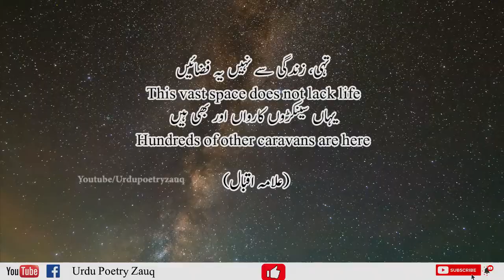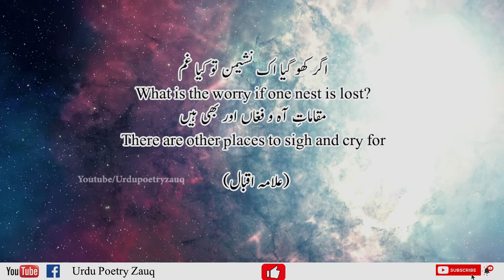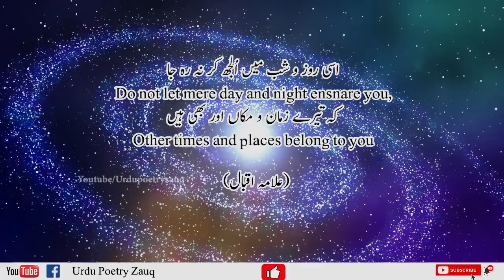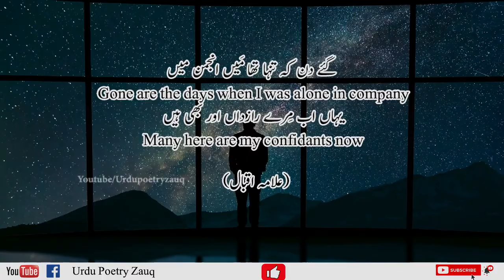Sitaron Se Aage Jahan Aur Bhi Hain | Kalam-e-Iqbal | Allama Iqbal Poetry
This Ghazal of allama iqbal is Taken from Bal e jibri which is famous Allama iqbal poetry book.
ستاروں سے آگے جہاں اور بھی ہیں
 Other worlds exist beyond the stars—
 ابھی عشق کے امتحاں اور بھی ہیں
 More tests of love are still to come.

 تہی، زندگی سے نہیں یہ فضائیں
 This vast space does not lack life—
 یہاں سینکڑوں کارواں اور بھی ہیں
 Hundreds of other caravans are here.

 قناعت نہ کر عالمِ رنگ و بُو پر
 Do not be content with the world of colour and Smell,
 چمن اور بھی آشیاں اور بھی ہیں
 Other gardens there are, other nests, too.

 اگر کھو گیا اک نشیمن تو کیا غم
 What is the worry if one nest is lost?
 مقاماتِ آہ و فغاں اور بھی ہیں
 There are other places to sigh and cry for!

 تو شاہیں ہے، پرواز ہے کام تیرا
 You are an eagle, flight is your vocation:
 ترے سامنے آسماں اور بھی ہیں
 You have other skies stretching out before you.

 اسی روز و شب میں اُلجھ کر نہ رہ جا
 Do not let mere day and night ensnare you,
 کہ تیرے زمان و مکاں اور بھی ہیں
 Other times and places belong to you.

 گئے دن کہ تنہا تھا مَیں انجمن میں
 Gone are the days when I was alone in company—
 یہاں اب مِرے رازداں اور بھی ہیں
 Many here are my confidants now.